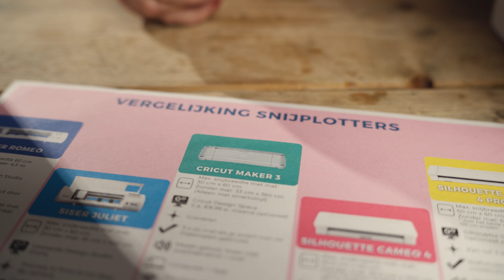Plotteren met Jamie - Aflevering 50 - Welke snijplotter moet ik kiezen?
Wil je beginnen met plotteren of ben je gewoon toe aan een nieuwe snijplotter, maar vind je de keuze heel lastig? Bekijk dan deze video waarin Jamie je helpt de juiste snijplotter bij jouw behoeftes te kiezen!

00:00 - 00:31 Intro
00:31 - 00:48 Welke snijplotters zijn er?
00:48 - 01:07 Wat is je budget?
01:07 - 01:52 Welke grootte wil je kiezen?
01:52 - 02:35 Welke materialen ga je snijden?
02:35 - 02:46 Wist je dat?
02:46 - 03:31 Software voor verschillende snijplotters
03:31 - 04:42 Wat zijn de grootste verschillen?
04:42 - 05:57 Siser Juliet en Siser Romeo
05:57 - 06:40 Outro